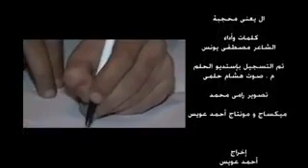tight ass mama